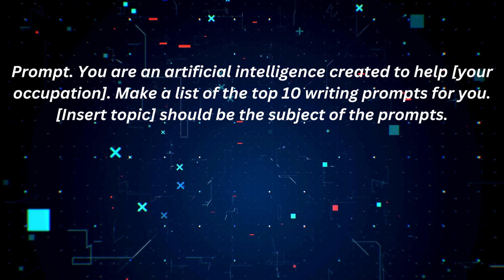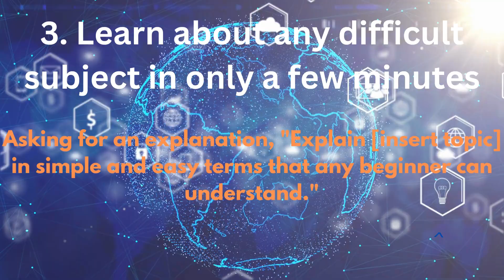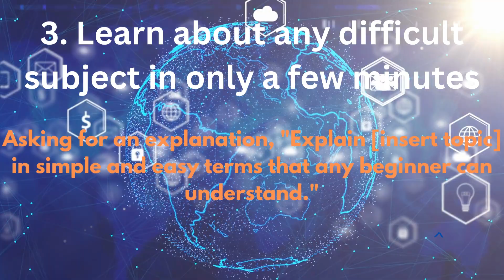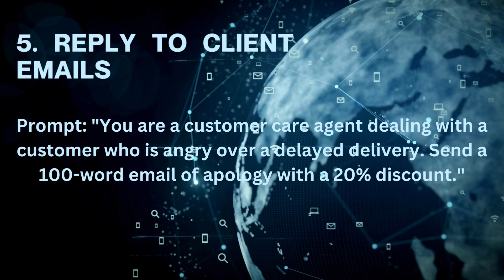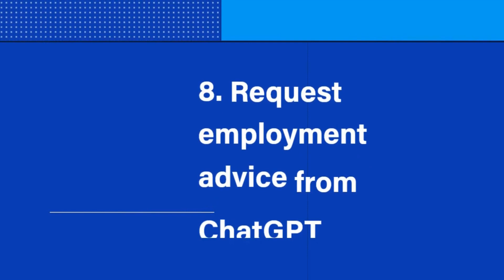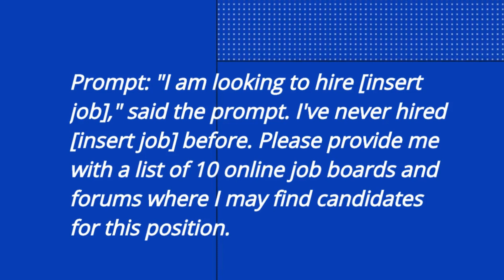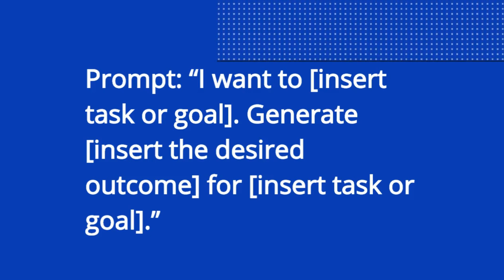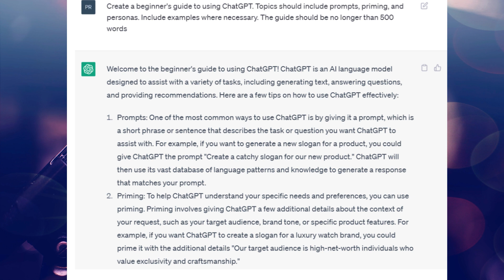10 Best Prompts to Master ChatGPT Like a Pro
10 Best Prompts to Master ChatGPT Like a Pro | ‎@Tech_Mate23

In this video,we will show you  some of the most interesting, thought-provoking prompts that ChatGPT has generated. You could give a small overview of each prompt and then tell chatgpt to write something from it.  In this video, you could talk about how ChatGPT can be used as a tool to help writers overcome creative block. You could share some of the most inspiring and motivating prompts that ChatGPT has generated, and give tips on how to use them to jumpstart your writing.